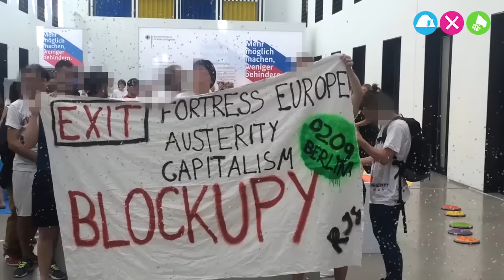Blockupy besucht den Tag der offenen Tür im Arbeitsministerium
Heute ist nicht alle Tage
wir komm'n wieder keine Frage!

Und zwar am schon nächsten Freitag:
Die beiden Treffpunkte am 2. September pünktlich um 7.30 Uhr morgens sind:

Potsdamer Platz (Thema: Prekarität/Klassenkampf)

Gendarmenmarkt (Thema: Antira/NoBorder).